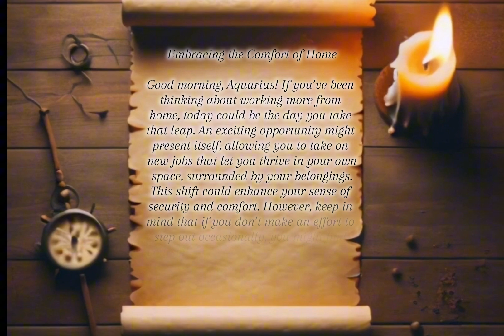Auarius Horoscope for September 25, 2024: Embracing the Comfort of Home